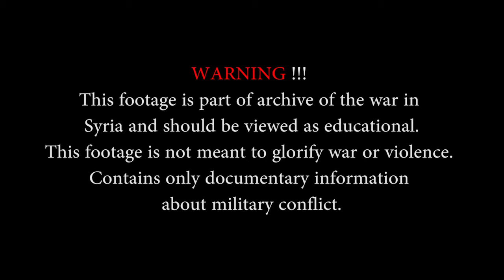Syria - Battlefield Aleppo: Heavy Fighting Between FSA/Rebels and SAA